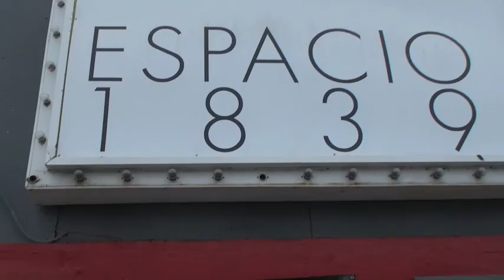Amigas Who Run - Boyle Heights Lady Bridge Runners